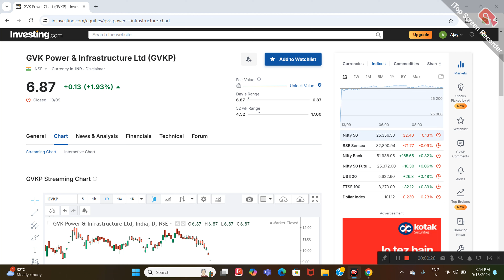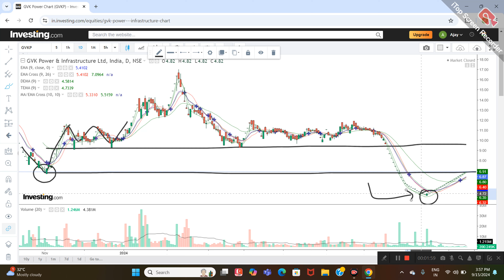GVK POWER LTD SHARE NEWS | NEXT TARGET | LATEST NEWS | STOCK ANALYSIS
gvk power & infrastructure ltd
gvk power news
gvk power and infrastructure latest news